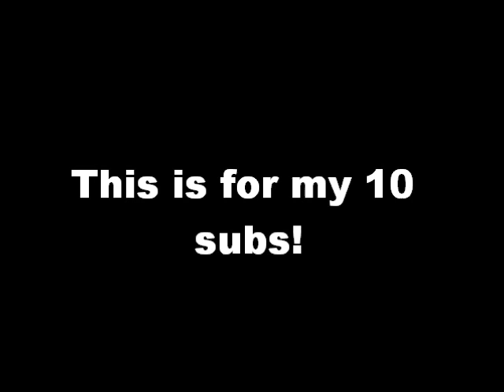SWIMMING POOL TRICKS 2016!!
Some awesome tricks we did. Swimming pool tricks and stunts with back flips and front flips and dives and the best tricks 2016.